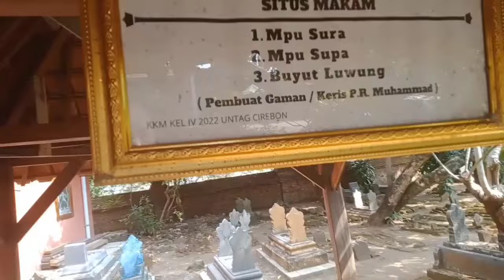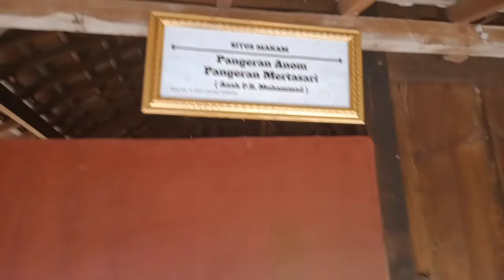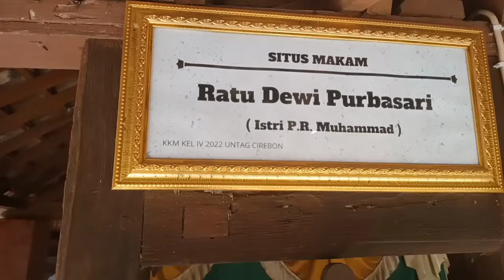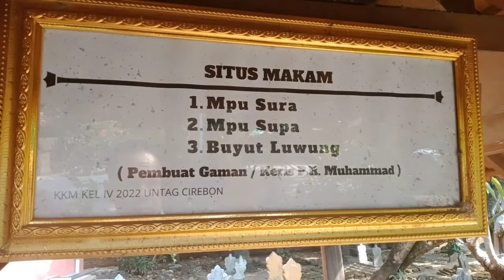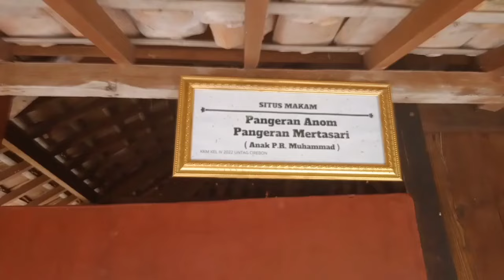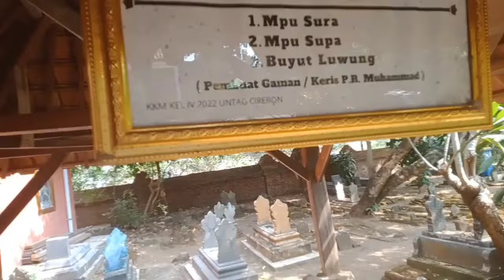Makam Keramat Pangeran Muhammad Cucu Sunan Gunungjati di Luwung Mundu Cirebon